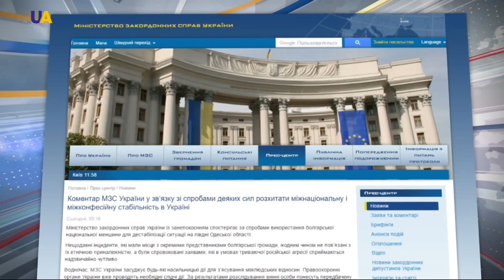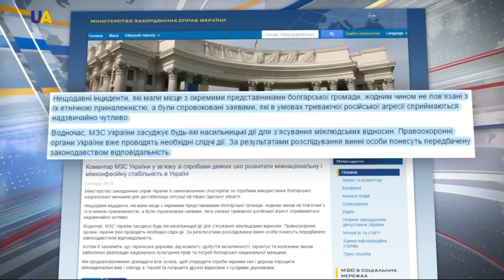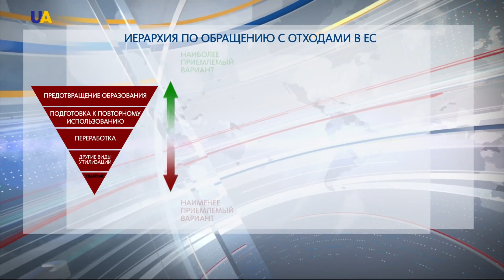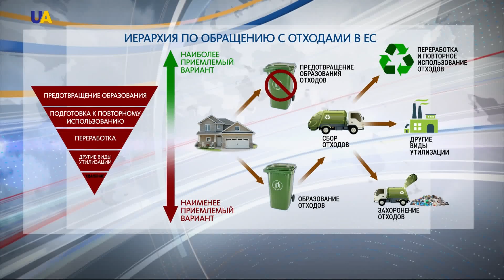Новости 13:00 за 09 июня 2017 года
Смотрите в этом выпуске: Один украинский военный погиб, шестеро получили ранения на Донбассе. Министерство иностранных дел обеспокоено попытками использовать болгарскую общину для дестабилизации ситуации в Одесской области. Вмешательство России в выборы в США - неоспоримо. В Польшу пришел первый танкер с грузом сжиженного природного газа из США.  Ветеранов АТО, командира чеченского батальона Адама Осмаева и его жену Амину Окуеву наградили за доблесть. В Запорожье СБУ задержала группировку, которая занималась разбойными нападениями.  Деньги из мусора. В Европе это уже давно не фантастика. Молодежная сборная Финляндии стала победителем турнира памяти Валерия Лобановского.